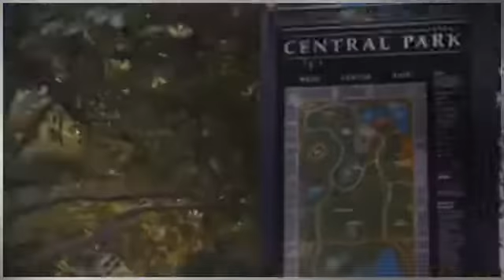HD Jessie Staffel 1 Folge 3 Schlechtes Karma Jessie Deutsch Ganze Folgen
Jessie Staffel 1 Folge 3 Schlechtes Karma   Jessie Deutsch Ganze Folgen